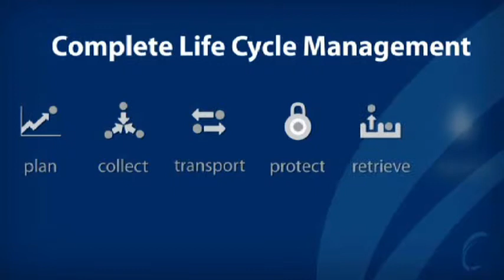Sample Lifecycle Retrieval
Tracking and Guaranteed 24-Hour Retrieval